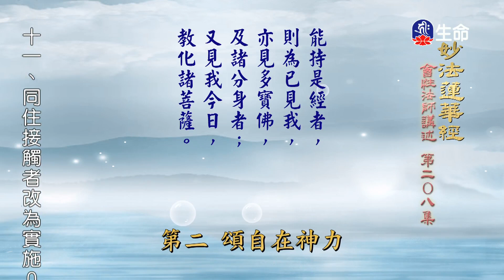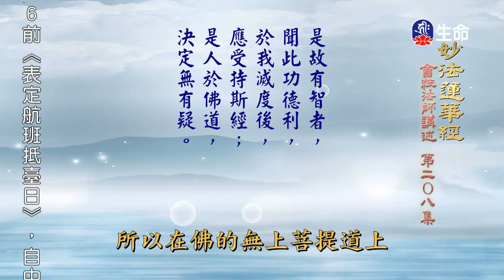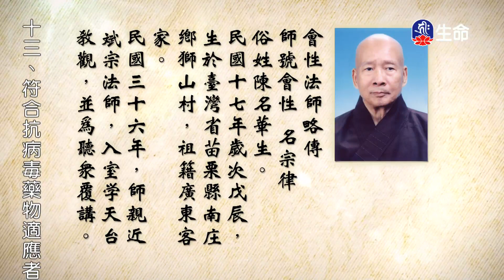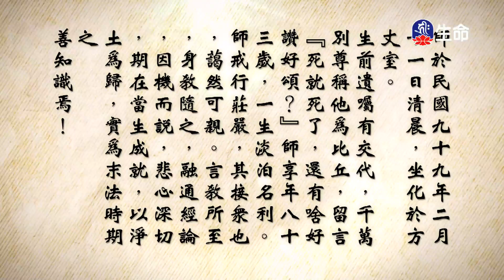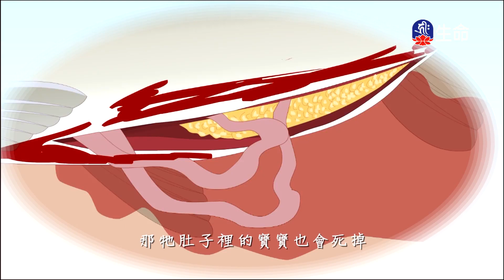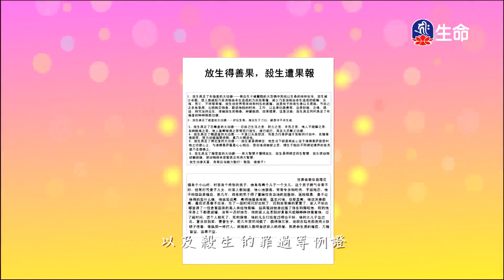妙法蓮華經(208)_長老法語_(lifetv_20230202_02：00)